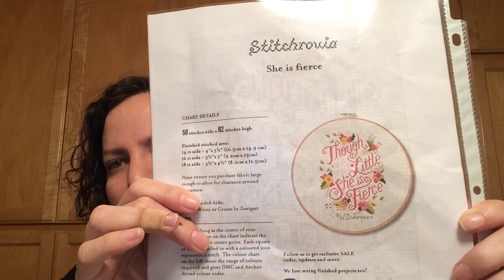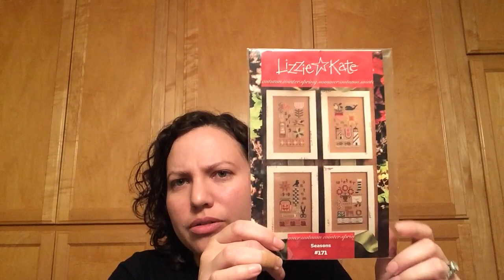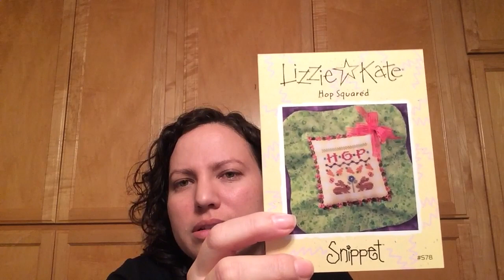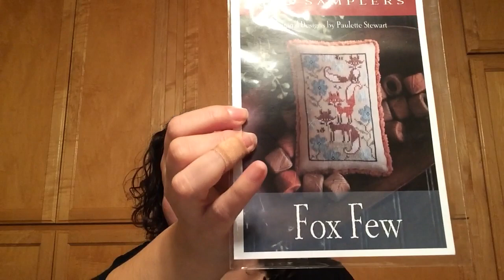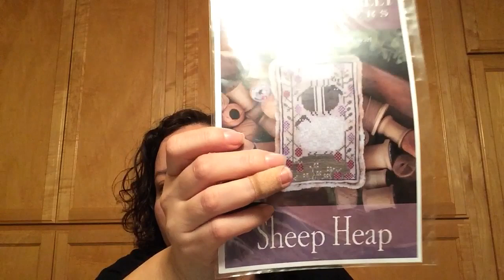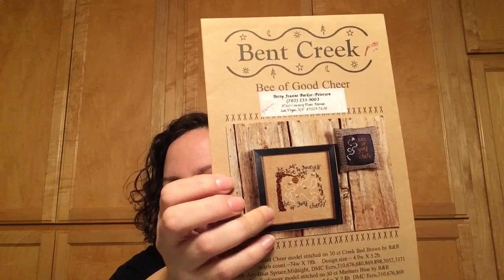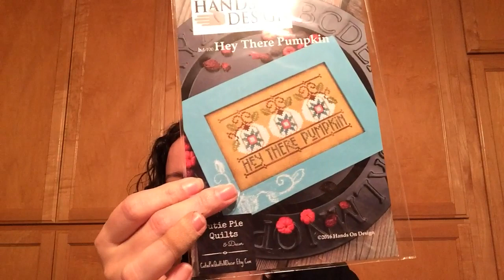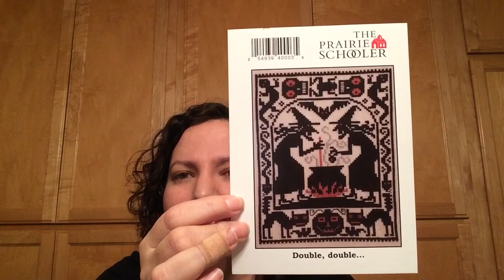Flosstube #5 Life Updates and stitch maynia plans!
I got cut off at the end and can’t figure out how to add more video. I was like two minutes from finishing when it cut out. I got cut off at the end and can’t figure out how to add more video. I was like two minutes from finishing when it cut out. Kind of like a flosstube cliffhanger😀